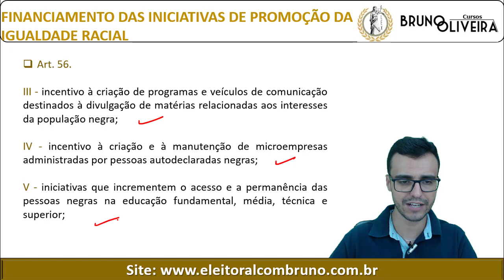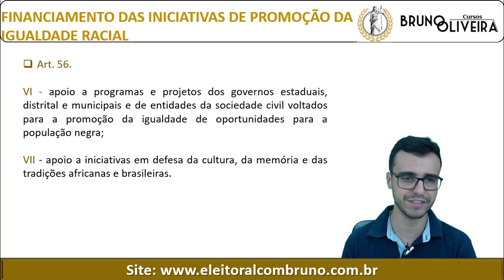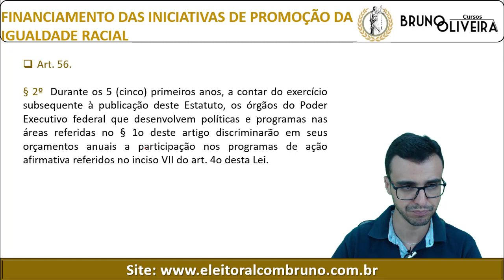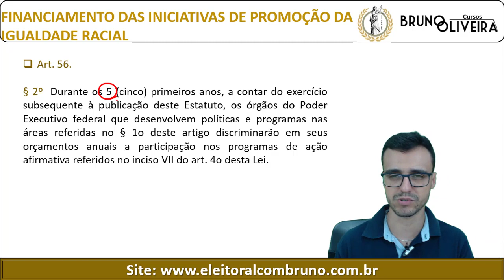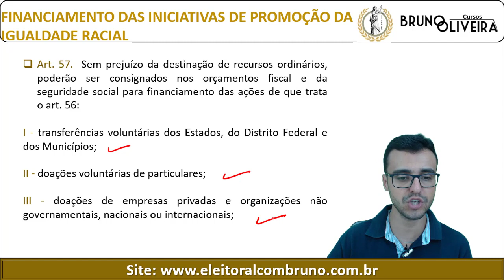Promoção da Igualdade Racial - Aula 15 - Lei 12.288 de 2010 - Estatuto da Igualdade - Art. 56 e 57